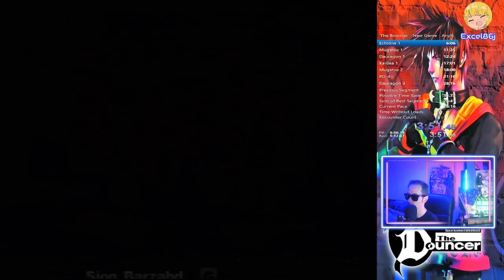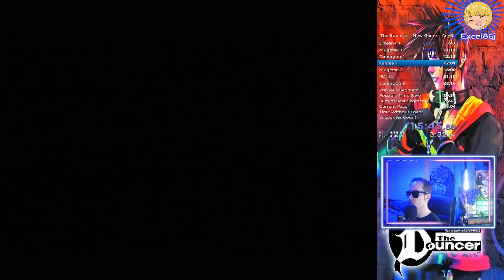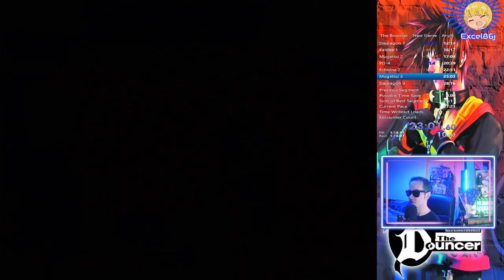The Bouncer (PS2) Sion Speedrun in 27:22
Ran on 30/11/2023 -

I think this was running on a PS2 Slim SCPH-77K but I own and use a few PS2's so I cannot remember exactly. Played using a PS2 SCPH-10010 (A) Controller, NTSC-UC Version of the game played in Japanese via IG Options

I have ran this before but it was an Emulator run so I did not submit it.

I also forgot to reset between runs and just went again so my end-game IGT is messed up, ever so sorry about that.

Cheers

Category - Any%
Character - Sion
Rank - 7th
Time - 27m 22s
In-Game Time - 1h 25m 00s
Date - 5 months ago (30/11/2023)
Platform - USA / NTSC - PS2
Player - Excel86j
Verified - 24 days ago (6/4/2024)
Moderator - onzario
Submitted - 3 months ago (24/1/2024)

If you'd like to join the conversations and see these runs happen in real time!
I stream various challenges and speedruns most weeknights from 10/11pm GMT
(I also often do other variety stuff that doesn't publicly make it to YT)

⚫ Tik-Tok - Excel86j